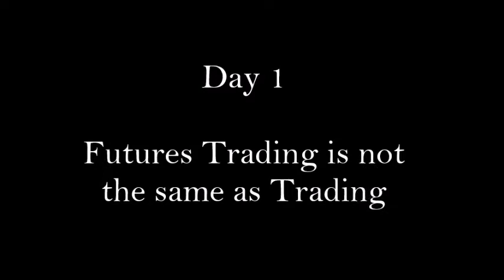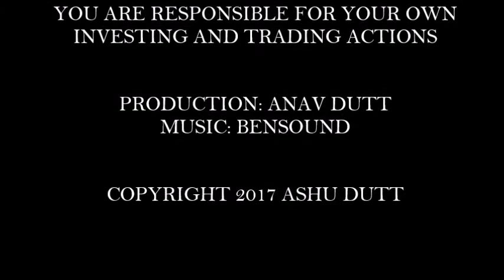Ashu Dutt's 30 Days to Futures Trading Day 1